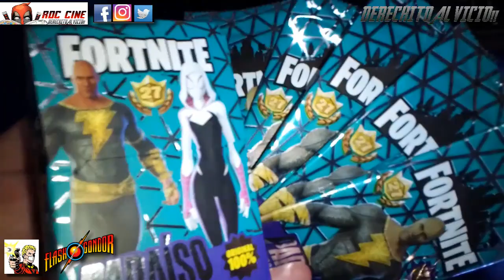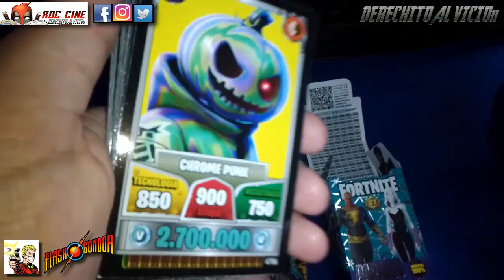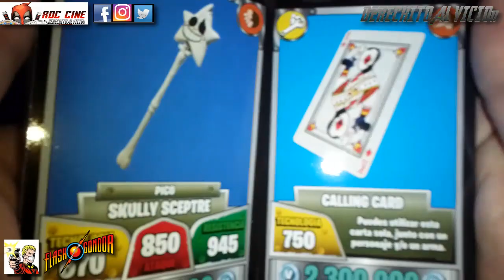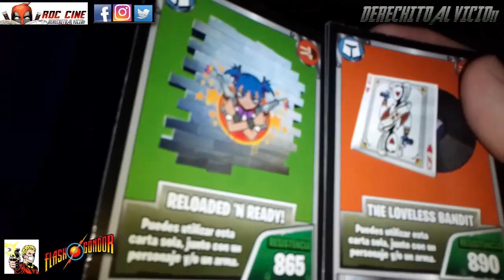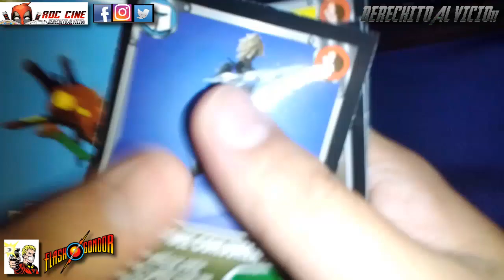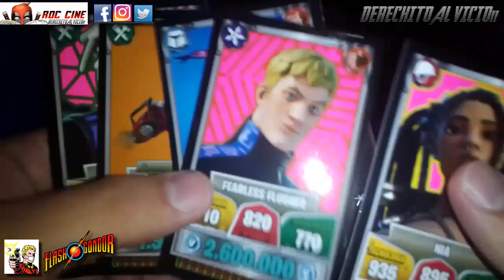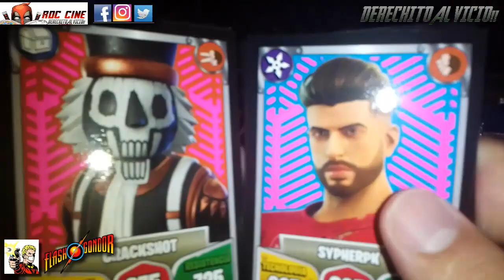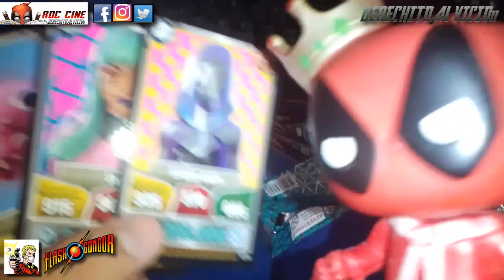[RDC] Unboxing Cartas Fortnite 27 - La Caja Mas Sobres de la Colección Paraiso de Black Adam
Derechito al Vicio! Somos RDC Cine y en esta ocasión abriremos La Caja 27 del juego de Cartas Fortnite del Capitulo 3 - Temporada 4: Paraiso. En este unboxing traido a ustedes por nuestros amigos de Flashgondor, les mostraremos que nuevas cartas del mundo de DC Comics y Marvel saldran.

¿Conseguiremos a Black Adam antes de que saque su segunda pelicula? ¿Cuantas Spider Gwen necesita Spiderman para enamorarse otra vez? ¿Como seran los primeros partidos de Qatar 2022? ¿Aprobare los examenes Chunin de este año? Todo esto y mas lo descubriremos en este unboxing de la semana. No te lo pierdas!!! XD